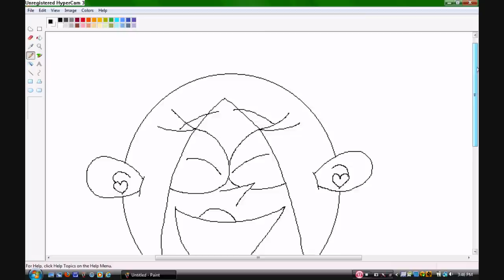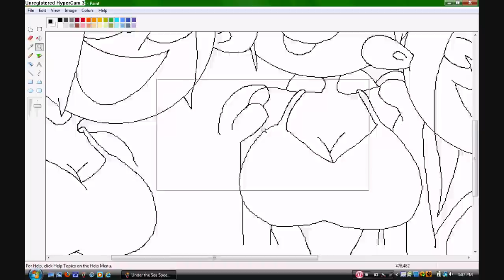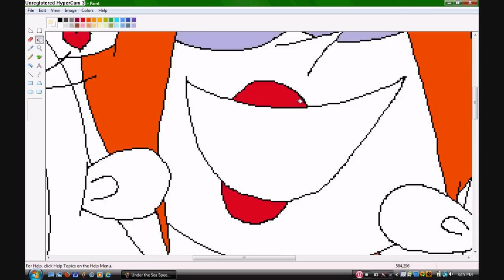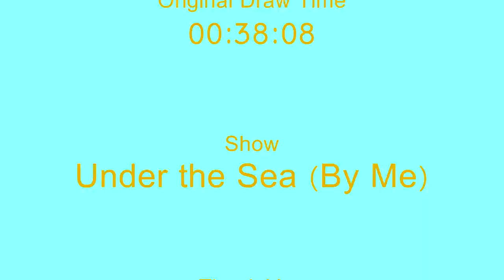Under the Sea Speedpaint 3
Here's to the third annual Under the Sea Speedpaint!
The song is Brokenhearted by Karmin.